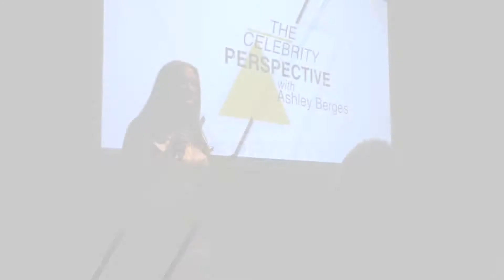The Celebrity Perspective VIP Premiere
The Celebrity Perspective is a new show on Amazon Prime. Watch this video and be a part of the VIP premiere of the show. Want to know about your favorite celebrities? TCP is the show that is authentic and honest and connects us together. Don't miss authentic content and amazing actors, actresses, and Olympians.
We owe it to ourself and humanity to see our connection, to realize we are connected and to begin to have unconditional love for humanity. We are in this together!

If you have Amazon Prime or willing to sign up for a free 30 Day trial, the show

Viewers can watch all ten episodes of her inaugural season one, as her celebrity guests provide insight on living a true and authentic life, including Garcelle Beauvais (Chicago Med), Olympian and Activist Greg Louganis, Emmy Award-winning actress from the Good Wife – Carrie Preston (Claws), and award winning actor Tony Denison (Major Crimes).
During this special screening premiere of the show, the audience gave great reviews about the new show all saying they were touched and can’t wait for more episodes. Real Housewives of Dallas star D’Andra Simmons commented: “I loved every moment of the show, Ashley’s insight has guided me with my issues navigating a professional and personal relationship with my mother.”

“Ashley touches on the subjects and parts of our life that we want to know about, but aren’t sure how to ask.”  – Amazon Prime Viewer

They go on to state, “Ashley’s ease with people and ability to engage with her guest’s most intimate, true to life, challenges sets this show apart from all other “celebrity interviews.”  – Amazon Prime Viewer